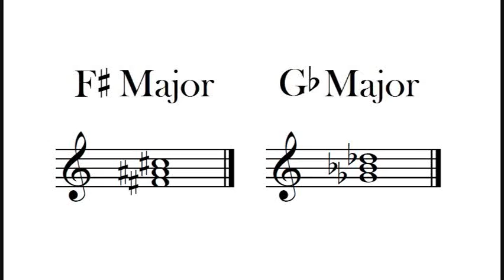F# Gb Major Chord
The F# Gb major chord sample  with its notation.

These two chords are enharmonic, which means they share the same pitch but have different names.

Each chord belongs to a specific tonality or tonal center.